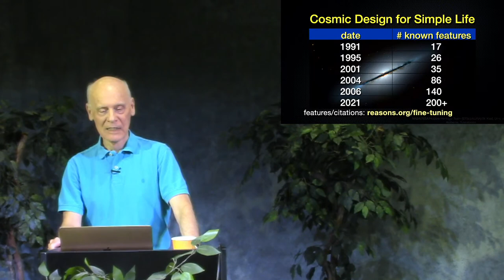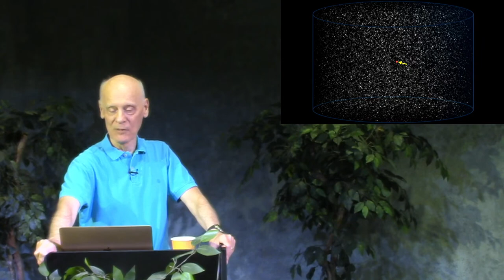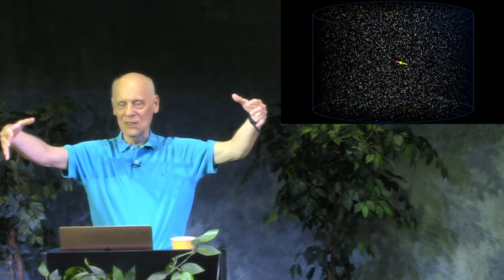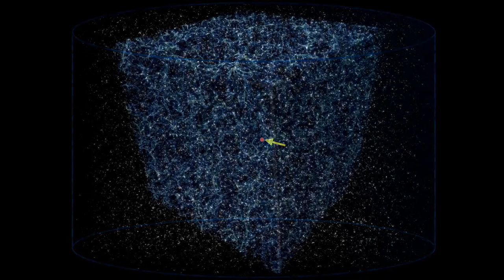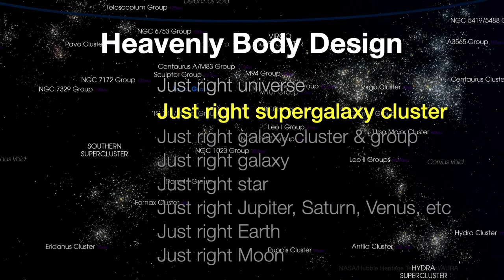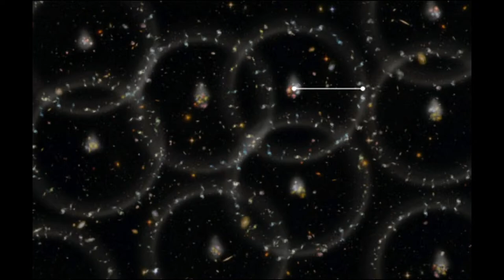2022-07-24 Paradoxes Class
Hugh Ross - Building a Stronger Fine-Tuning Argument for God